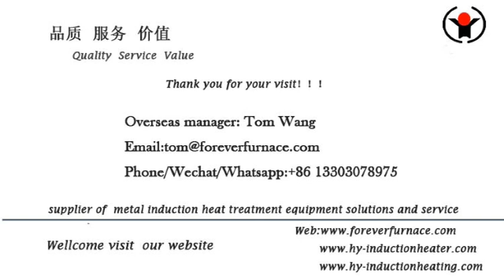billet induction heating system -steel billet induction heating production line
We are professional steel billet induction heating furnace, induction billet heating furnace
machine#machinery